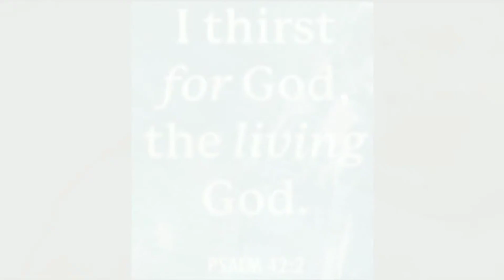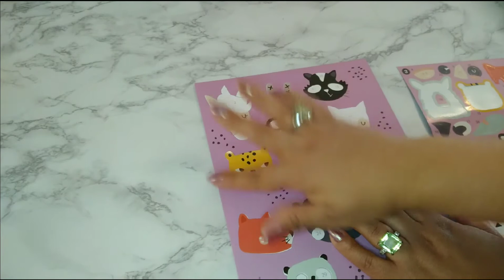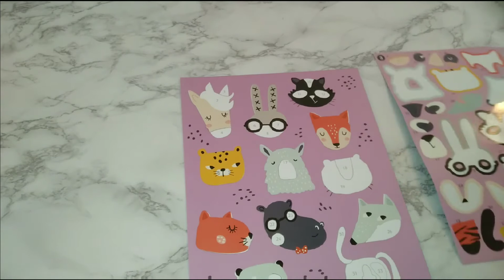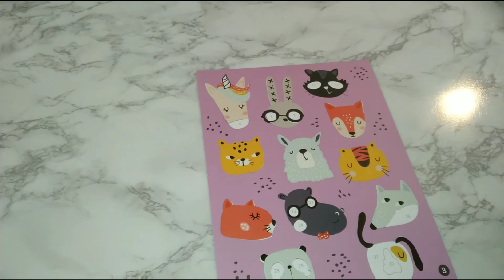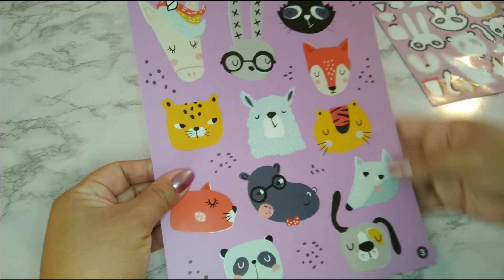LO-FI ASMR VISUAL & SOUND TRIGGERS: WILDLIFE 🦊🐰🐼🦄 STICKER PUZZLE #186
Hey Guys,

ASMR WILDLIFE Sticker Puzzle #186